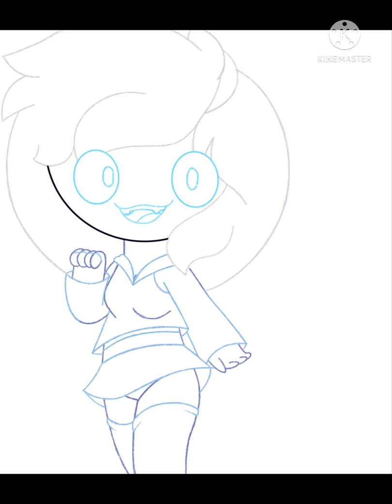Luna Moon-Light (2022 Celebration ⭐️)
Happy New Year Everyone I Made A Speedpaint To Welcome 2022 Moon Light Shine so bright You Meet Luna The Moon Light Star she 13 and she love shiny glittery stuff too

Created by Jayla Life 💕